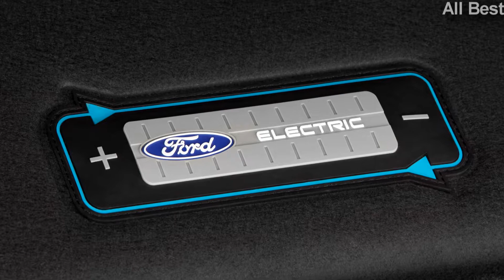Ford Confirms Two Electrified Vehicles for China (1080q)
Ford Confirms Two Electrified Vehicles for China Amazing

Broad range of electrified models to arrive by 2025
Previously, Ford announced that it will invest $4.5 billion to add electrified powertrain options to the majority of vehicles in its lineup and confirmed that it will launch 13 new electrified vehicles, with seven arriving within the next five years. Included in this plan is the small SUV designed especially for the Chinese market with an estimated range of 450 kilometers or roughly 280 miles on a single charge and a commercial vehicle for North America that’s been tailored for mobility services.

The Chinese market 2018 Ford Mondeo Energi plug-in hybrid will be produced in Changan Ford’s Chongqing manufacturing facility starting early 2018. It will be the second plug-in hybrid in Ford’s Chinese lineup after the C-MAX Energi, which is sold exclusively as a fleet vehicle.